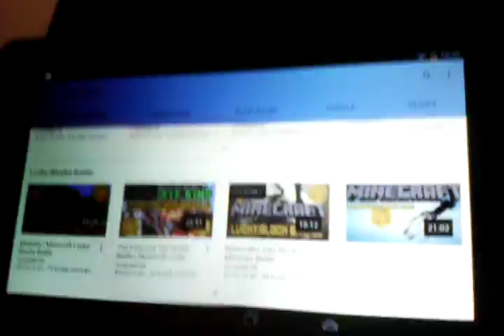MINECRAFT cu Răzvan și Mihnea #1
Dii prieteni se jucau minecraft. Au
 filmat o rundă si l au pus pe You tube.